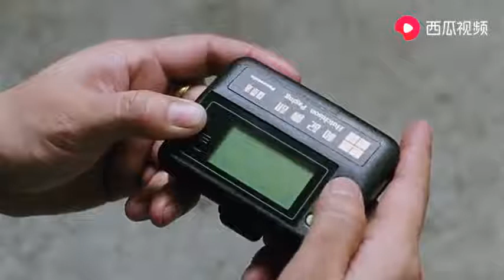名场面逃学威龙：星爷在学校考试，让全警局人帮忙答题！